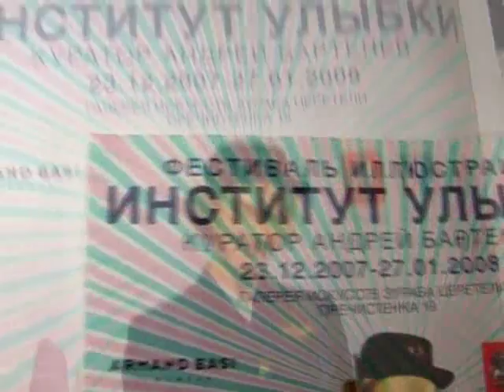ЁЛКИ.NET (фэшн-перформанс арт-группы ПАРАЛЛЕЛЬ)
Новогодний перформанс Арт-Группы ПАРАЛЛЕЛЬ на основе феерической фэшн-коллекции. Действие происходило в рамках открытия фестиваля иллюстрации ИНСТИТУТ УЛЫБКИ (куратор Андрей Бартенев).
Авторы коллекции: Евгения Замула и Полина Плешкова. Авторы перформанса: Роман Ермаков, Мария Иванова, Евгения Замула, Полина Плешкова.
23 декабря 2007
Галерея Искусств Зураба Церетели
Видео: У-СТУДИЯ